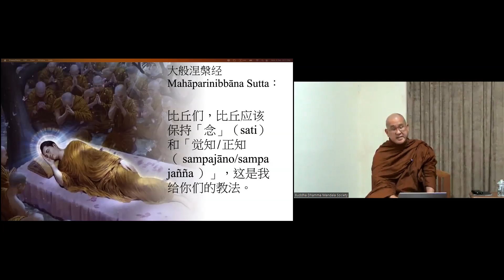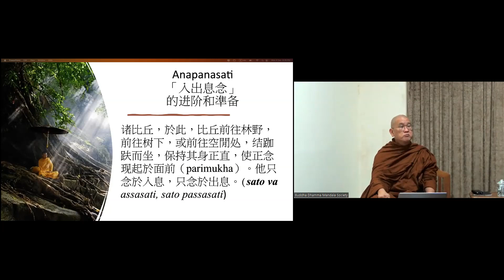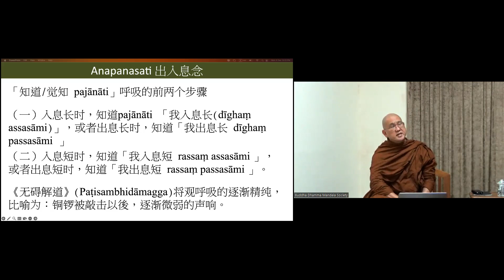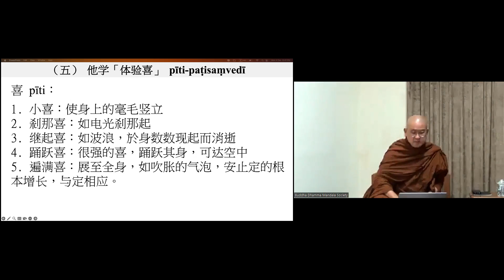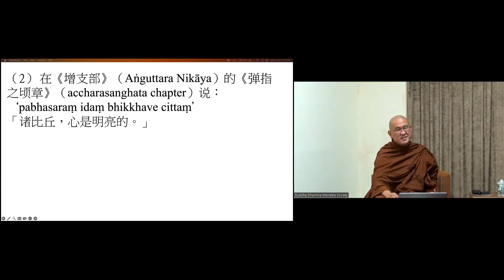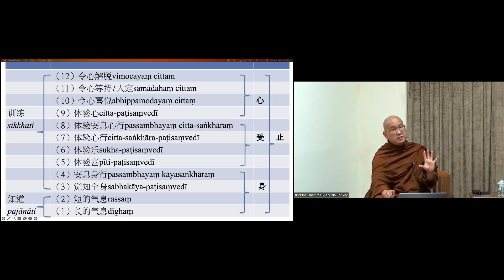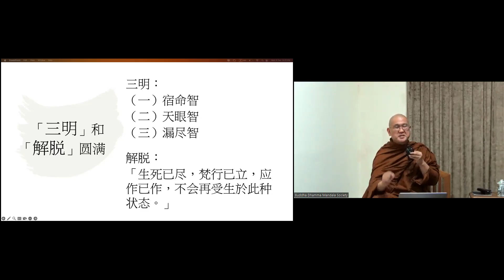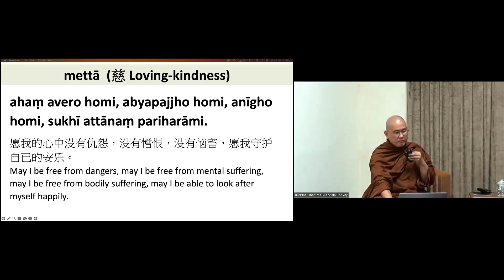16 实际入定与观照的方法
法护尊者是马六甲梵行寺禅林，双溪比力菩提林 和 香港正念禅修中心的创办人和住持。尊者经常往返马来西亚、香港、台湾、中国等地，经常举办不同年龄层的短期出家、禅修弘法活动、青少年生活营和佛学研究教学等。
尊者依着佛经深入浅出给我们开示如何从禅修得到喜悦与定心。成就者就能如实观一切法的真相而步向修行者的终极目标 - 贪嗔痴的永灭，止息，清凉，没。